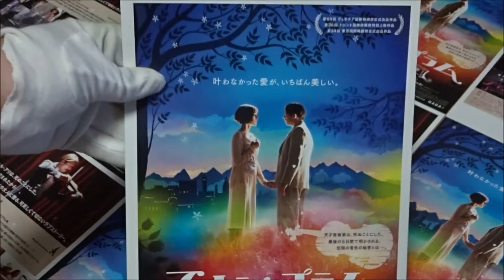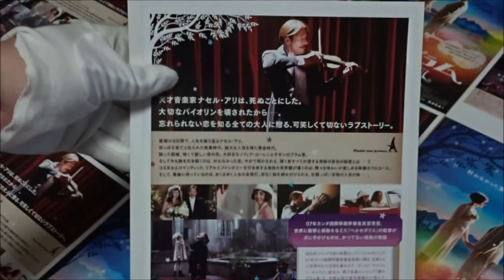チキンとプラム ～あるバイオリン弾き、最後の夢～ (A) (2012) 映画チラシ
2012年11月10日公開
 マチュー・アマルリック ナセル・アリ 木下浩之
 エドゥアール・ベール アズラエル 多田野曜平
 マリア・デ・メディロス ファランギース 幸田夏穂
 ゴルシフテ・ファラハニ イラーヌ 恒松あゆみ
 キアラ・マストロヤンニ リリ（成人後） 安藤瞳
 イザベラ・ロッセリーニ パルヴィーン 一城みゆ希
 エリック・カラヴァカ
 ジャメル・ドゥブーズ
次世代 youtuber
１日10万回再生
１００万回以上再生されている動画、チャンネル